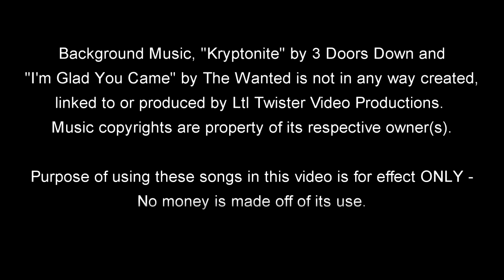Barnesville Trojans vs DGF - 8th Grade Football - Sept 24, 2012